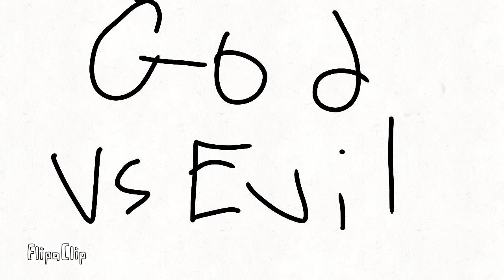god vs evil part 2